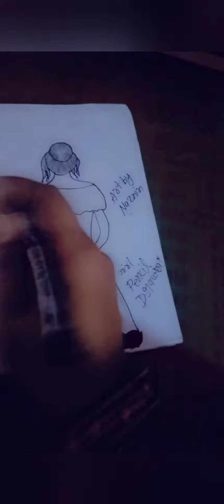how to draw a cute girl sketch easy drawing#shortsyoutube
kaise sketch banaya girl cute back side

bak side pose

cute girl drawing sketch